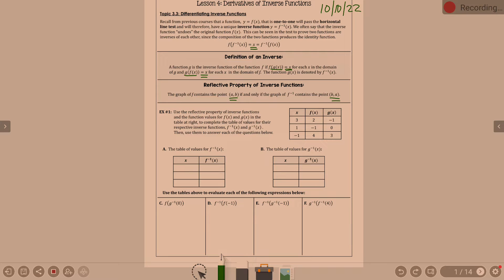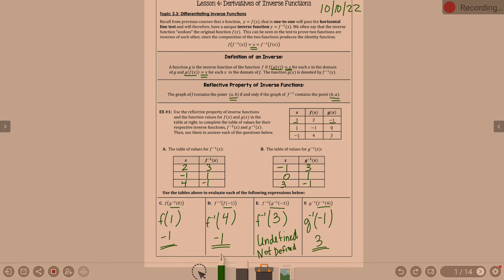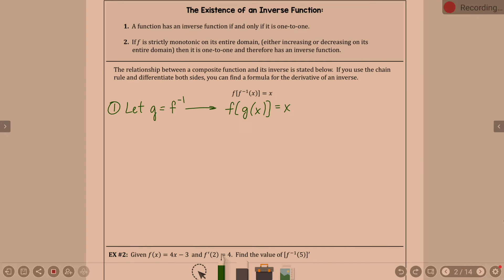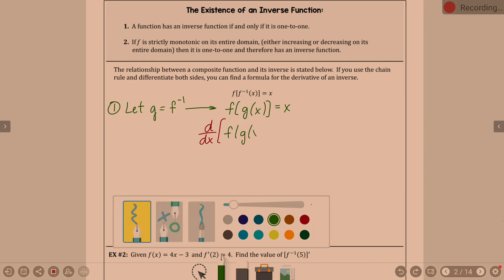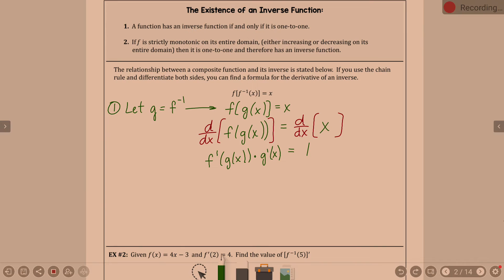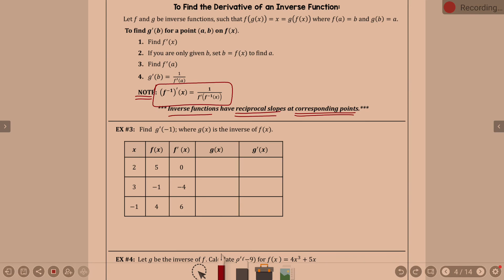Lesson 3 4 Day 1